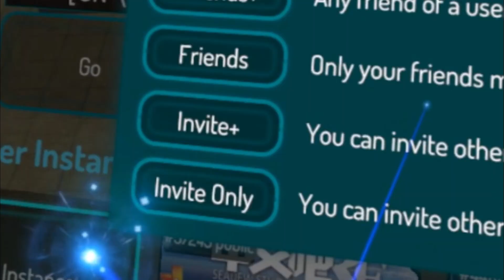when you create a private world in vrchat